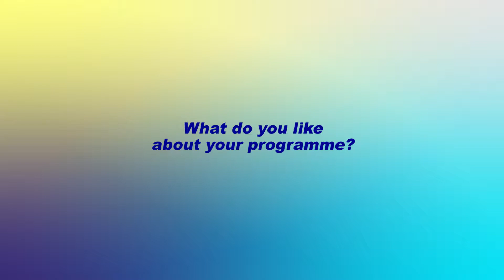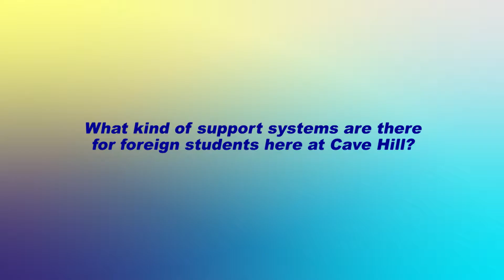UWI, Cave Hill Campus LLL Testimonials - Lathla